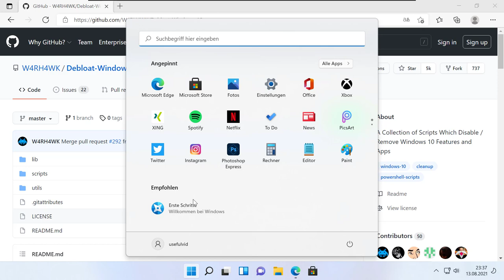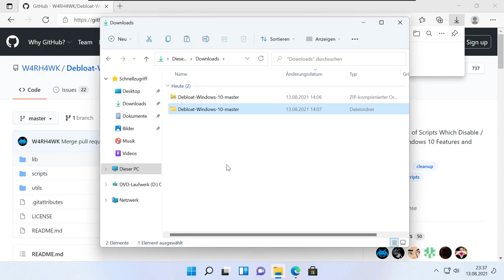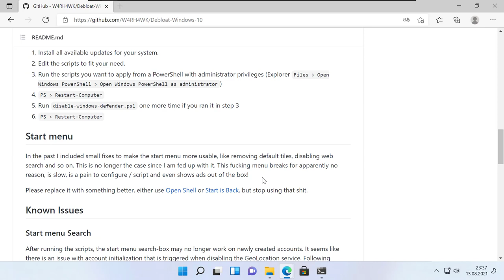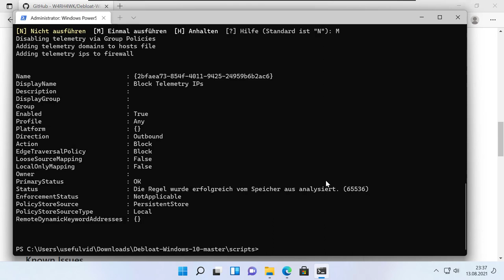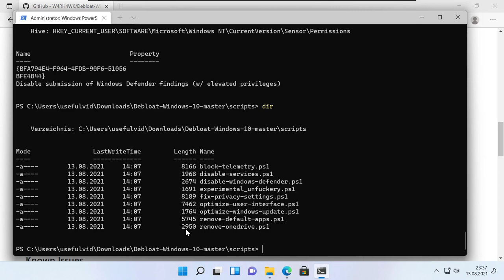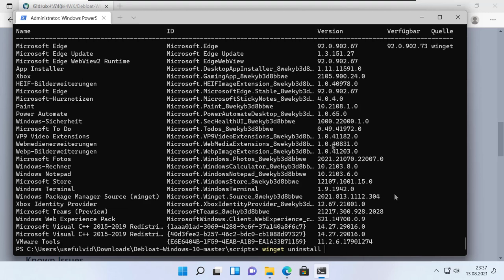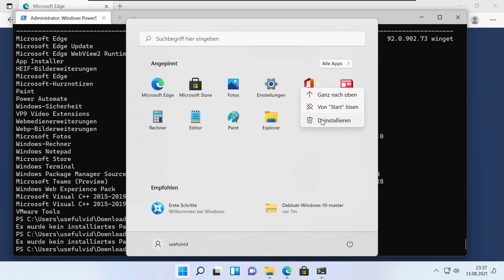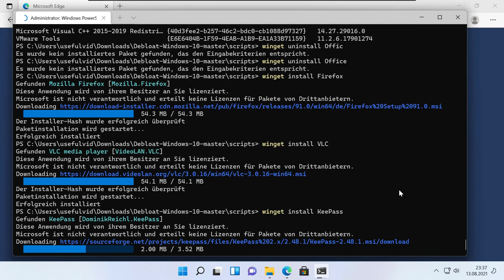DeBloat Windows 11 mit Skript & Winget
Windows 11 Praxis (Werbung)

In diesem Video gezeigt wie man in wenigen Minuten Windows 11 von Werbung und unnötigen Apps befreien kann. Wir deinstallieren die vorinstallierten Apps mit einem Skript, mit Winget und per Hand.
00:00 Intro
00:30 DeBloat Scripts (Powershell)
05:02 DeBloat Winget
06:10 DeBloat per Hand
07:15 Software nachinstallieren
08:02 Outro

Firefox
VLC
KeePass
Notepad++